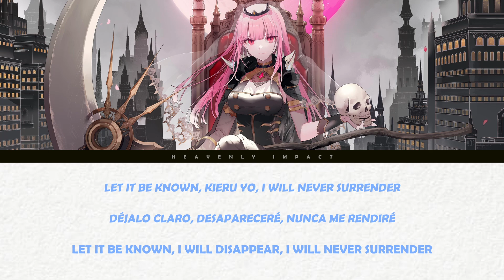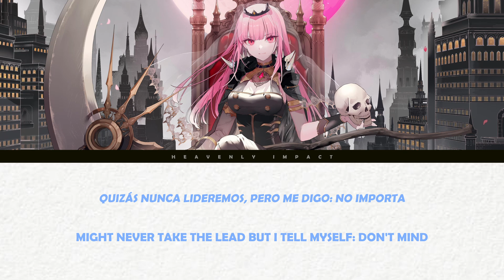DONMAI · Mori Calliope - Sub Español, English & Romaji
DONMAI · Mori Calliope

PHANTOMIME

Associated  Performer, Recording  Arranger, Producer: Jean-Ken Johnny
Associated  Performer, Recording  Arranger, Producer: ED Vedder
Associated  Performer, Vocals: Mori Calliope
Author: Mori Calliope
Author, Composer: Jean-Ken Johnny